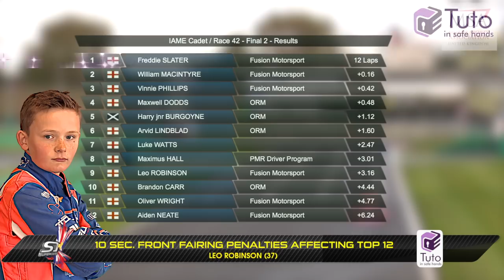Karting Kids aged 9-12 Headed for F1 Show Why: S1 2018 Rd 9, PFI, Iame Cadet Final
Grass Roots Motor Sport Race action from TDi Media.

Karting Kids aged 9-12 Headed for F1 Show Why Karting is More Exciting: IAME CADET FINAL.

Super 1 is recognised as the greatest national karting championship in the world, typically boasting between 450-500 drivers taking part throughout the year in the various classes. This is the series that all British F1 drivers will compete in, won by the likes of Allan McNish, David Coulthard, Jenson Button, Lewis Hamilton, Paul Di Resta and more besides.

Drone flights in our videos are carried out by licensed professional commercial pilots with CAA Permissions in place, and £5m insurance liability. Flights at motor sports events take place with the agreement of the organiser and relevant associations controlling the sport.